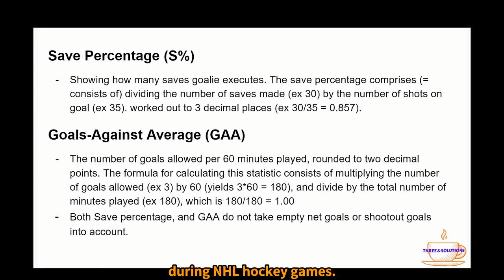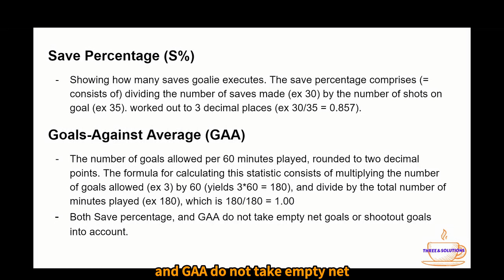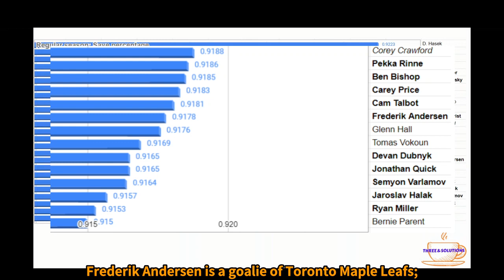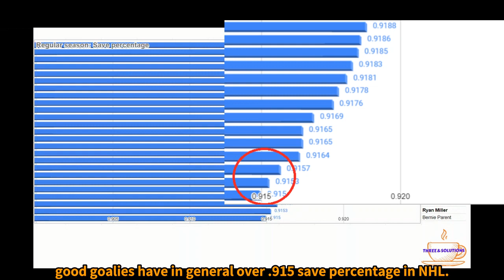Among NHL statistics, what is Save Percentage or Goals Against Average in the NHL?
Whenever we watch NHL games, sometime it is hard to follow new players or coming up with completely different essential rules, compared with baseball or soccer.

Alongwith forwards and defensemen,  a goalie is the important role in hockey games. NHL statistics such as Save Percentage and Goals Against Average (GAA) could be good to start a point which goaltender plays well during the match.

Tuukka Rask (#40) versus Carey Price (#31)

Now, three subtitles are available with English, French, and Korean

Ligue nationale de hockey (LNH) 101 - un pourcentage d’arrêts (% ARR) contra une moyenne de buts alloués (MOY.)

➤ Reference:
Image Credits (in order of appearance):

➤ Computer and hardware used:
- My laptop
- Display Port (DP) to HDMI Cable
- Pin microphone

@ 2021 by TWO & Solutions. All rights are reserved.